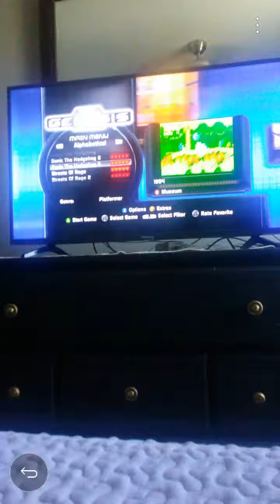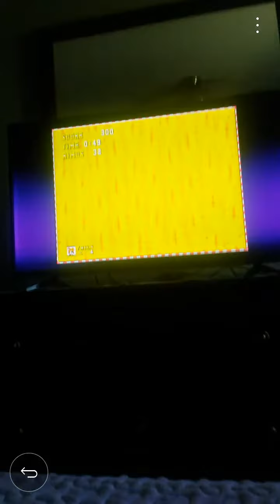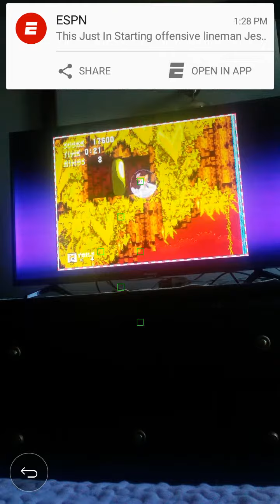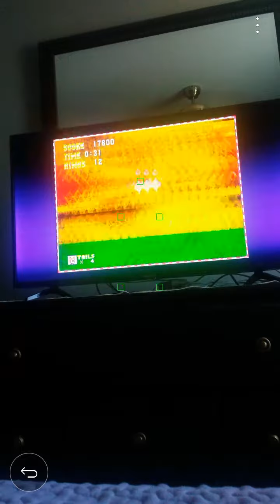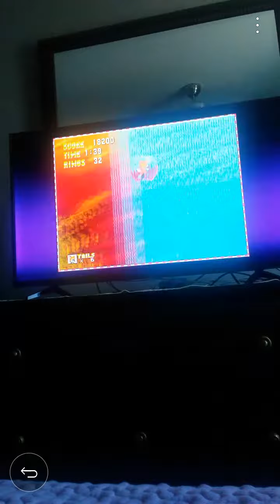Sonic 3 with Tails Part 1- Angel Island Zone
Welcome to the 4th and final play through with Tails as the main character: Sonic the Hedgehog 3 with Tails. We do Angel Island Zone